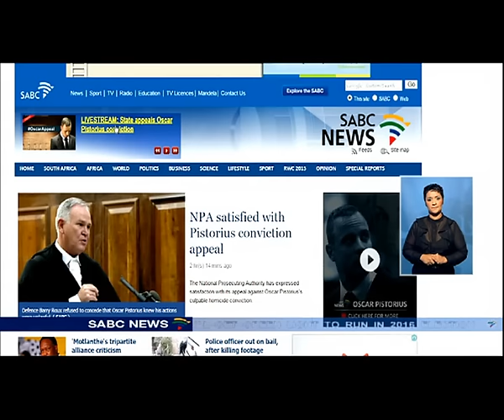NPA satisfied with Pistorius conviction appeal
It will be an anxious wait for Oscar Pistorius, opposing legal teams and the country. The Supreme Court of Appeal reserved judgment to a date still be determined in the state's appeal to overturn the paralympian's culpable homicide conviction. With penetrating questioning from the full bench. Both the state and the defence's legal acumen was tested.